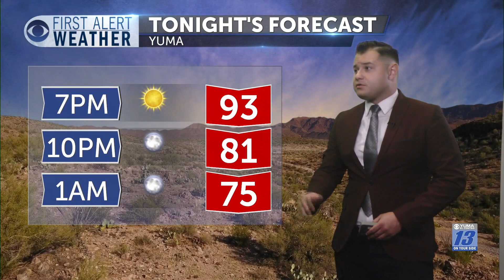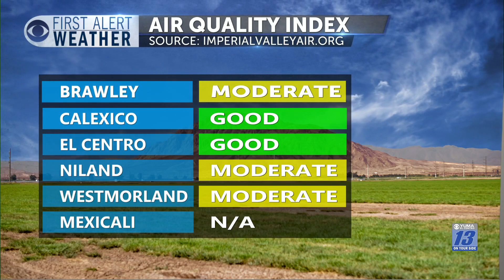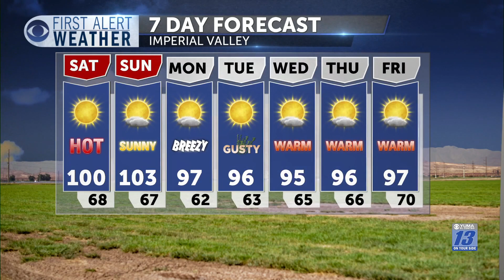FIRST ALERT FORECAST: 100 degree days expected over the weekend as more winds arrive